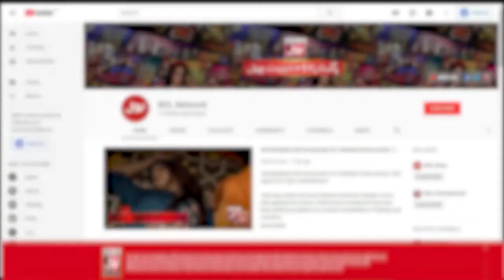Fahim Khan Liked TIktoker Dance | Tick Tock Show With Fahim Khan | Tik Tok Show | Rabeeca Khan